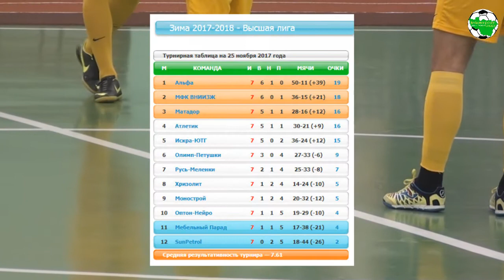Sun Petrol - ВНИИЗЖ